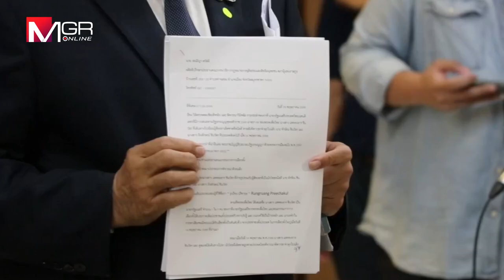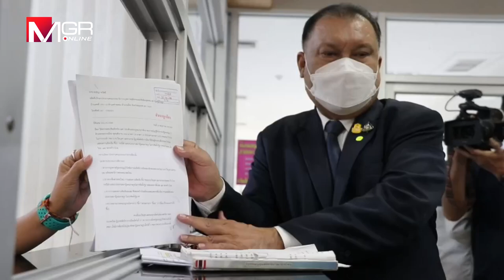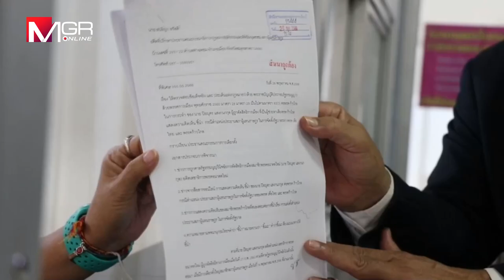สนธิญา ร้องกกต. ยุบ ก้าวไกล-เพื่อไทย กรณี ปิยบุตร อุ๊งอิ้งค์ ครอบงำพรรค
สนธิญา ร้องกกต. ยุบ ก้าวไกล-เพื่อไทย  กรณี ปิยบุตร อุ๊งอิ้งค์ ครอบงำพรรค และมีการเดินทางเยี่ยม ทักษิณ-ยิ่งลักษ์ ขัด พรป หรือไม่